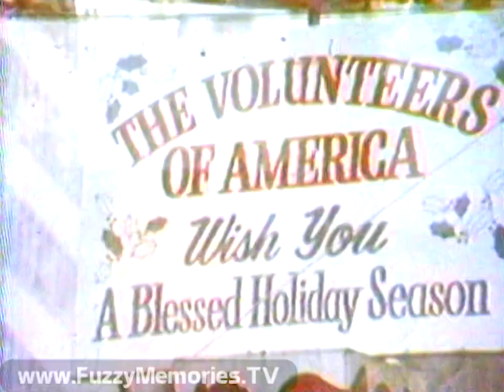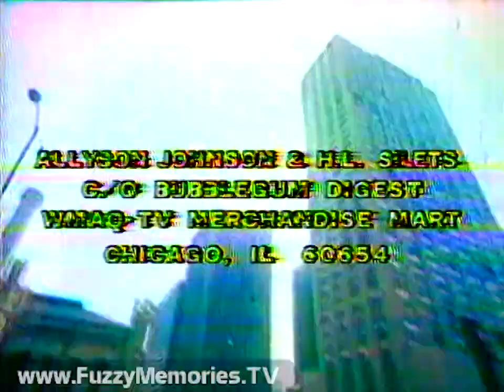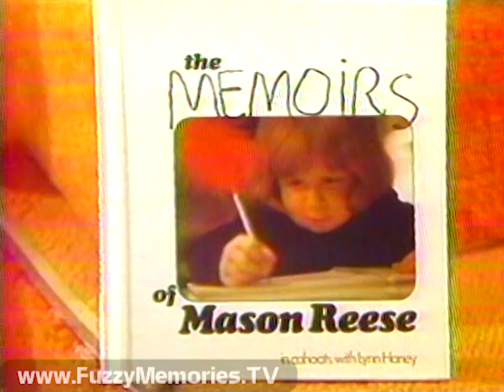Donahue - "The 'Bubble Gum Digest' Kids / Mason Reese" - WGN-TV (1976)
Here's a complete edition of Donahue as shown locally on WGN Channel 9. Here, Phil Donahue's guests are the members of WMAQ Channel 5's "Bubble Gum Digest" kids news show (hosts H.L. Silets and Allyson Johnson, sports reporter Jeff Ernst, film critic Pam Erens, and Arthur Smith) and popular 70s commercial kid Mason Reese.

This was from a (low quality) dub of a master tape, so no commercial breaks are in this recording.

(TECHNICAL NOTE:  The audio left a great deal to be desired - likely from a technical issue on WGN's side - and efforts to correct the sound have been made to increase the gain and running noise reduction, but it is still not optimum quality.)

Includes:

Phil shows clip of Bubble Gum Digest (with H.L. and Allyson previewing Marcel Marceau and Blackhawks practice session), then introduces H.L. who in turn introduces Mason; this is followed by opening titles.

Bumper, followed by H.L. introducing Allyson's interview with Mason, in which he speaks of the commercials he appeared in, his appearance on Mike Douglas, and the business of making commercials.

'More Donahue to come' bumper

Return bumper

With other BGD kids, H.L. shows more clips from Bubble Gum Digest, including part of Jeff's look at Blackhawks practice and interview with Stan Mikita, Pam's movie review of "Jack and the Beanstalk," Allyson's talk with Marcel Marceau, and Arthur with a pile of mail; back at Donahue, Phil comes out and reads some of the mail, including queries about whether BGD will remain on the air; Arthur is the first to speak, followed by Pam being asked about what films she really liked ("Gone with the Wind" which she didn't even review!), Jeff about his experiences talking to future sports legends, Mason about an interview with Santa Claus (a clip from which is shown), then audience questions begin with Mason asked about future goals, Allyson speaking about how BGD's are prepared, and other questions to the young'uns.

'More to Come' bumper

Return bumper

H.L. introduces BGD producer Diane Bloomgarden (later Diane Whiteley), associate producer Irene Igra, and production assistant Audrey O'Kelley, before taking phone call questions to the various guests, intermixed with audience questions including whether Mason or Arthur feel left out of Boy Scouts, and Phil asking how the personal lives of the BGD kids are affected by their exposure, as well as who chooses their material. We learn that Arthur goes to Our Lady Gate of Heaven School, but his schoolwork isn't affected by his gig. An Ivory Soap commercial Mason appeared in several years before is shown.

Return bumper

At Phil's prodding, Arthur introduces members of his family among the audience, followed by Jeff's, Allyson's and Mason's, then H.L. takes a question about whether their parents treat them any differently, and another audience member asks him about the development of BGD and how he got on the show, and he lets slip he also has a radio show on WMAQ AM 670 at 9:20am. The kids then turn the tables on Phil by asking him questions which he seems a bit off-put by, before other questions to the kids about whether they had training or were "naturally talented." Mason speaks with a caller about fan letters.

'Be Right Back' bumper

Return bumper, with super of where to get in touch with H.L. and Allyson at BGD

Mason reads a poem from "The Memoirs of Mason Reese" before H.L. closes this edition.

Plug for Hyatt Regency O'Hare (voiceover by Phil Donahue, who then previews next show with psychic Uri Geller)

Ending credits:

Donahue

Executive Producer - Dick Mincer
Producer - Patricia McMillen
Director - Ron Weiner
Associate Producer - Darlene Hayes
Associate Producer - Sheri Singer
Produced through the Facilities of WGN Continental Broadcasting Company

Donahue
Distributed through Multimedia Program Sales, Cincinnati, Ohio

This aired on local Chicago TV on Tuesday, April 27th 1976 during the 11:00am to 12:00pm timeframe. (Repeated on Thursday, August 11th 1977.)